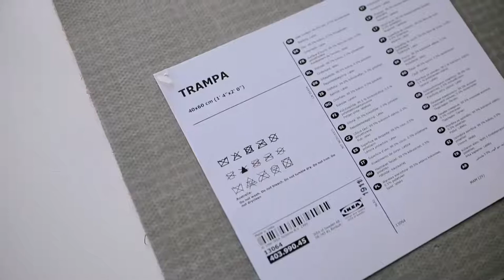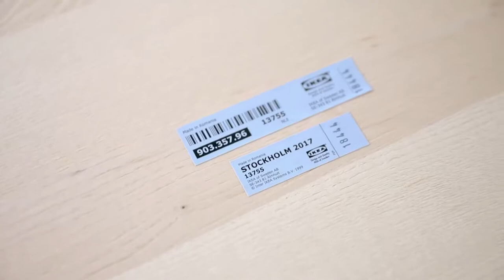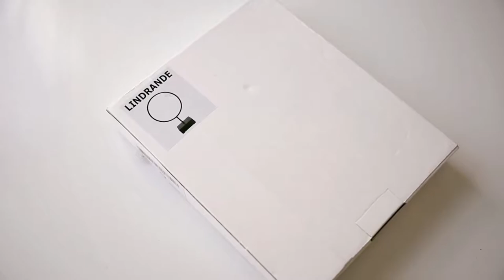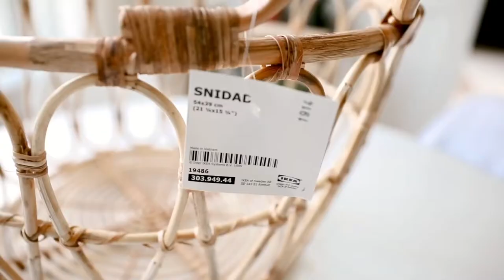DIY IKEA HACKS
Super Affordable, Cute + EASY!